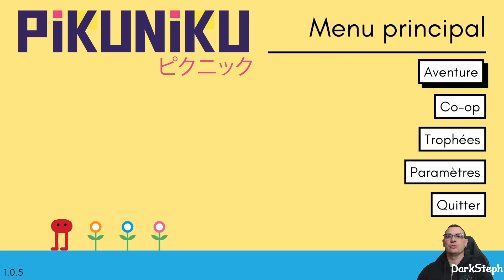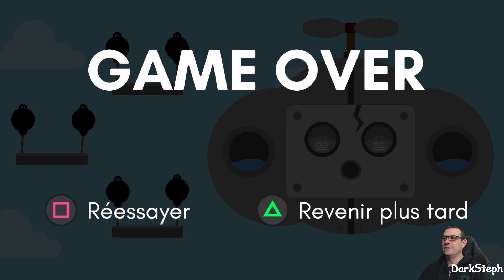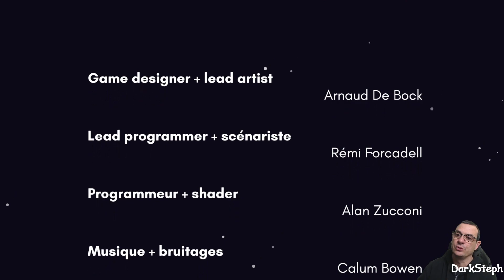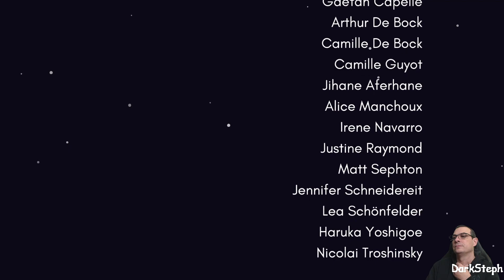PIKUNIKU Full let's play #4 et fin - Le jeu le plus chill du monde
4eme et dernière partie du full let's play du jeu PIKUNIKU édité par Devolver.

@ Bientôt